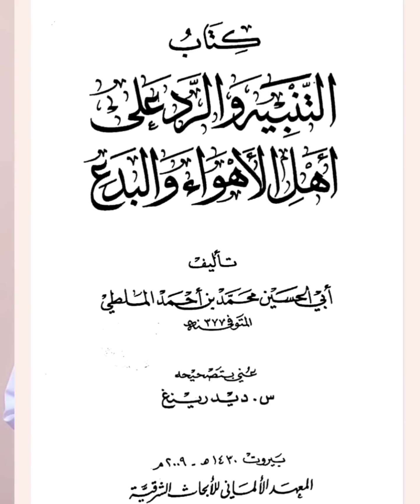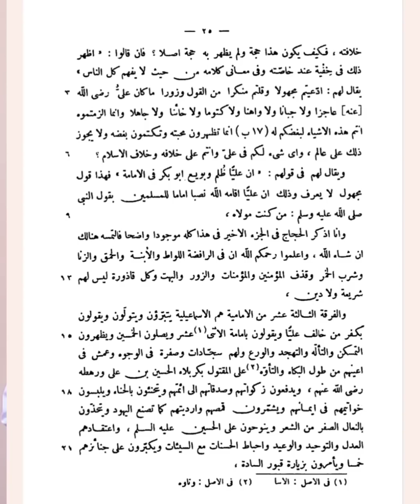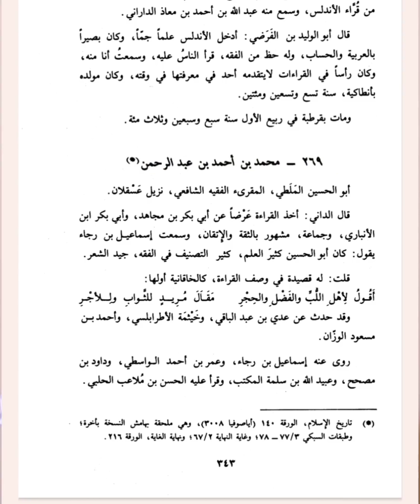Qayb kamid ah beenihii Mohamed omar Dirir.